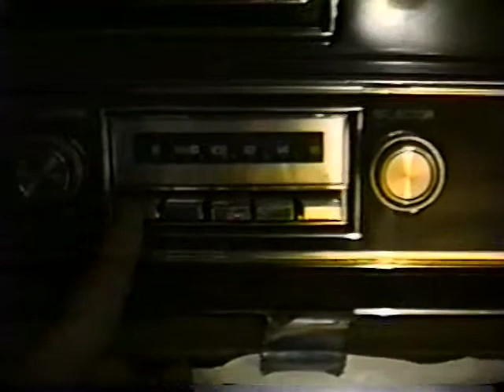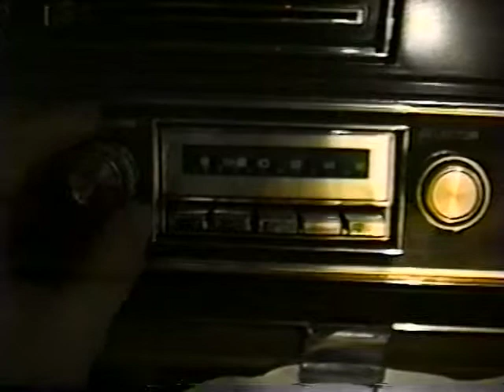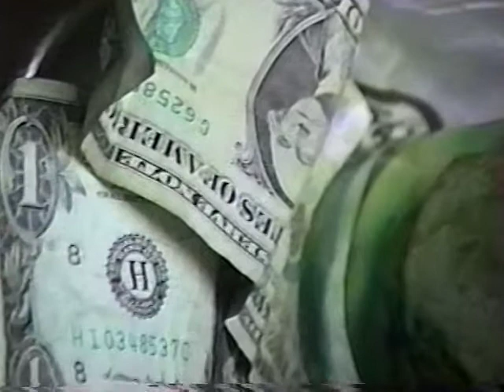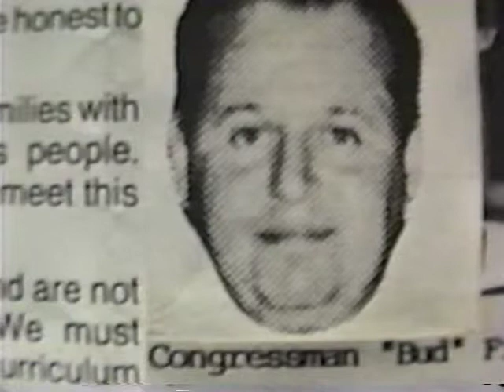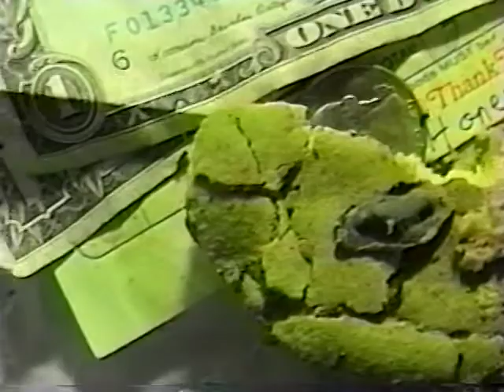Stranded (They Live at Steak n Shake)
They live at Steak n Shake. Fiction. 1988